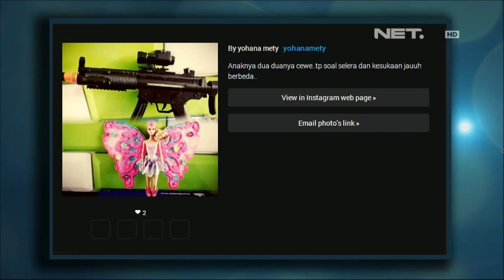Sarah Sechan - Keiona - 5 Tahun